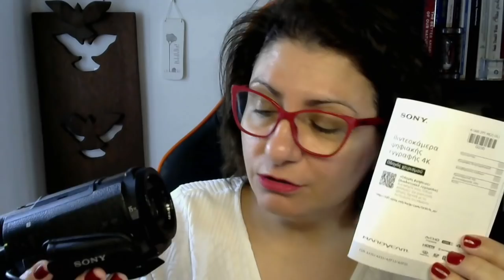ΑριστοΤρίτη 6 Απριλίου 2021. Ματιές στα "παρασκήνια"